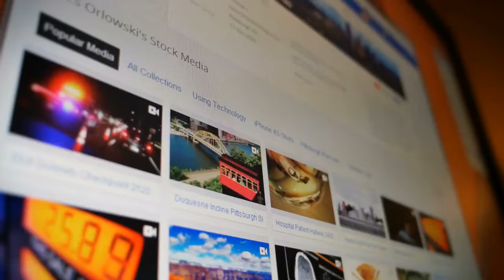Why Your Business Needs Video Marketing in 2019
Video marketing is at an all time high. Are you implementing video marketing into your marketing strategy? Watch this video to learn the importance of video marketing trends in 2019 to help boost your search results and online business goals.

Video Marketing is ideal for all types of industries, including service professionals, Ecommerce, medical companies, and beyond.

At SolutionBuilt. we have the team, strategy, and tools to implement video marketing for your company.

SolutionBuilt is an Atlanta, GA based Digital Marketing Agency that provides Website Design, Mobile App Development, and Digital Marketing/Search Engine Optimization (SEO) services. SolutionBuilt was started in 2004 by a couple of creative, young Web Designers offering Web Design and internet marketing services. We've grown a lot since then, but we never forget where we came from.

Whether we're developing mobile apps, designing websites, or marketing your business online, we always place importance on messaging, usability, and design; ensuring that our Web and Mobile Applications meet all touch points and that our clients receive the highest conversion rate - right down to the target audience level.